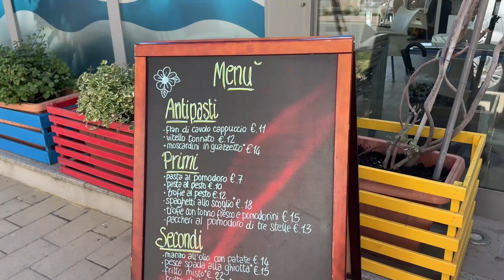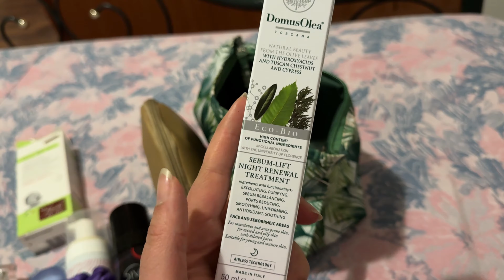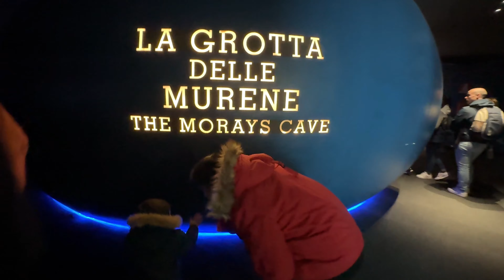UN GIORNO AL MARE .. 🌊.. #1 VLOG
Ciao ragazzi ..ecco il mio primo vlog 😍 spero che questa tipologia nuova di video possa piacervi..quindi vi aspetto sotto nei commenti❤️